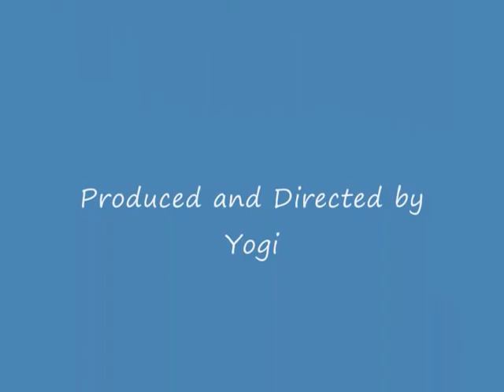Otters at Night 2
Wild Otters filmed on CCTV